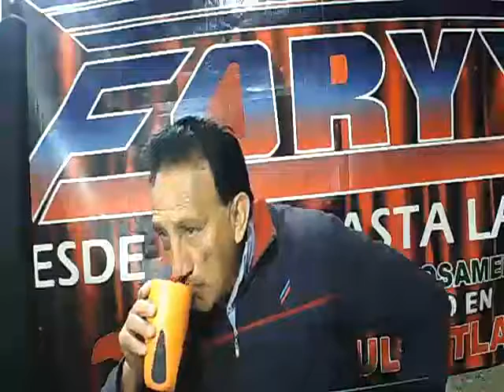POBRE CORAZON PARA LUPITA GLZ